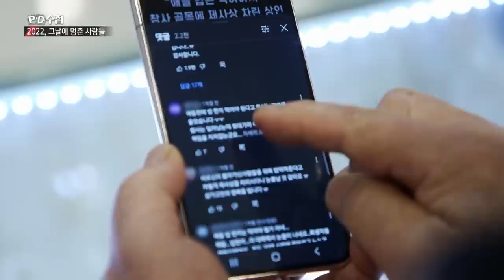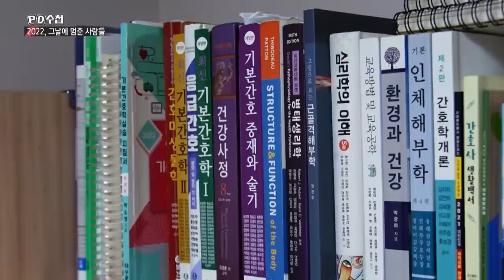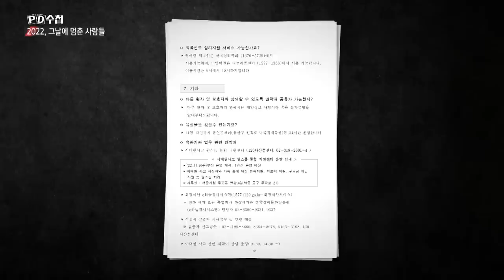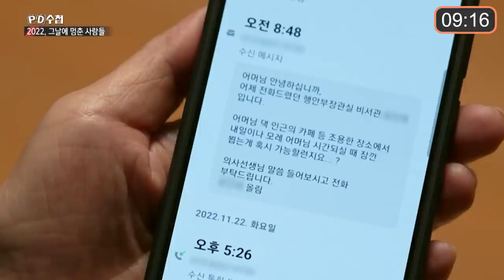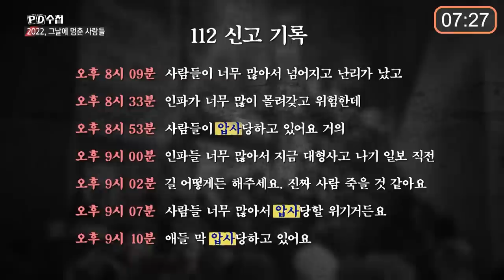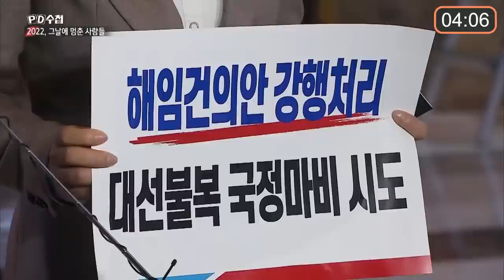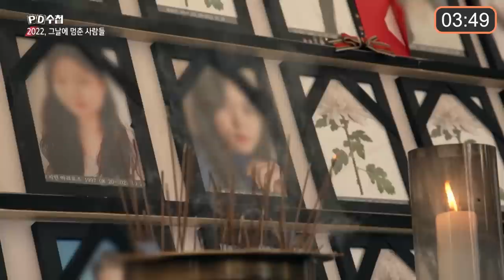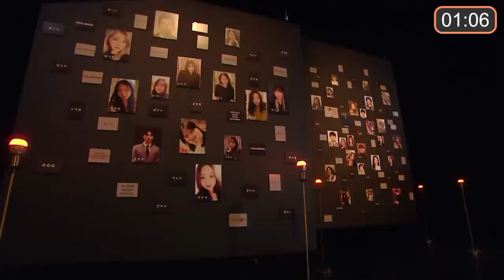[PD수첩 10분 컷 ] 그때도, 지금도, 국가는 없었다_MBC 2022년 12월 20일 방송